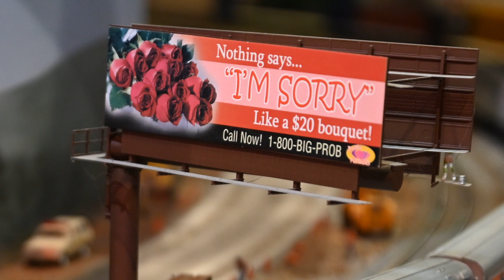Detailed treasures to be found at CMRM - a few of many on the HO Oregon California & Eastern Railway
A few of the many detailed treasures to be found at CMRM - Colorado Model Railroad Museum in Greeley, Colorado. Groundbreaking for this museum was in 2002 with the 10,000 square foot facility opening Memorial weekend 2009. David Trussell’s plan came together with over 27,000 hours of volunteer labor building the Oregon California & Eastern Railway modeled after the real OC&E logging railway, which is set in 1975, covering 5,500 square feet.

The layout main line is 1,353 feet or 20.5 scale miles with over 80 scale miles on the layout.  Running at a scale speed of 20mph it takes over 1 hour to run the length of the mainline, but often the engineers are stopped by the 150 track side signals controlled by the dispatcher using a real CTC dispatcher’s panel along with radio communications to each train’s engineer. This all means that the layout operates like a real railroad. Over 150 various powered locomotives can be seen pulling a variety of over 2,500 freight and passenger cars. Some engineers spend their time moving and switching cars in one of the many switching yards rather than the long trip on the mainline.  Behind the scenes is the massive staging yard under train layout. A computer can also run 9 trains on the layout.

During the over 1-hour train trip, the trains pass 16,000 fir trees, 8,000 deciduous trees and 4,000 aspen trees all hand made.  On 1 mountain side, a crew of fire fighters is found fighting a forest fire with smoke coming from the blazes. Often the trains disappear and come out somewhere else in 1 of the 12 tunnels and cross 15 bridges while on the mainline.  There is a multitude of various buildings creating the real towns on the layout. With endless people, animals, cars and simulated activities going on everywhere on the layout, it’s nearly impossible to see them all even after I spent 6 hours looking around and will surely require a return trip. City fire fighters work on a building fire in town as well.

With 4 fulltime staff members and countless volunteer hours the museum also has a collection of artifacts and exhibits. Exhibits include a Department 56 Christmas Villages Collection, Colorado & Southern (C&S) 10583 Caboose built in 1919, Lionel Trains Collection and much, much more.

Video cameras – Nikon Z6ii and Nikon Z7ii.

Music: Acoustic Outdoors - Background Guitar, Publisher: Zeroday Productions, Composer: Zander Sehkri